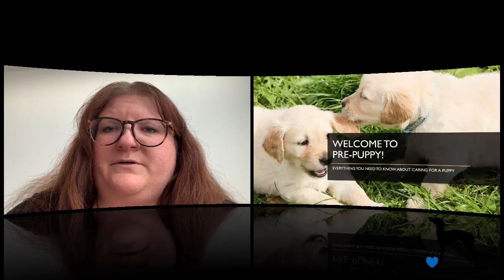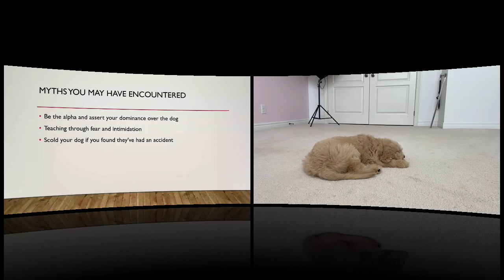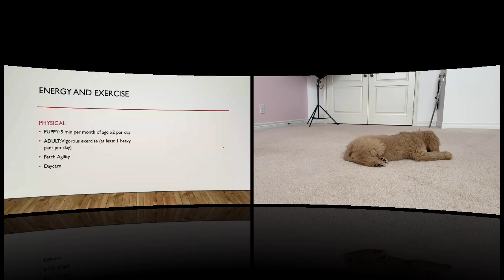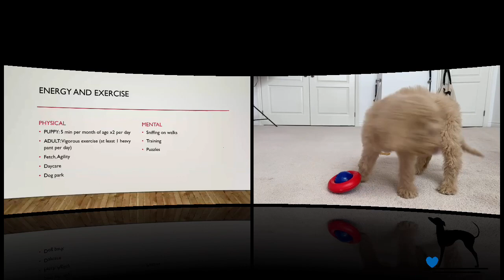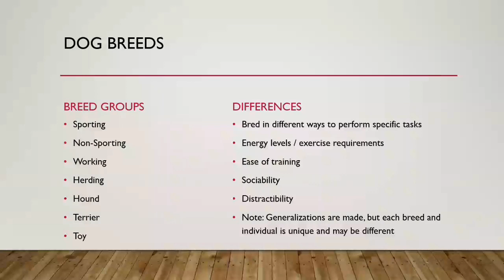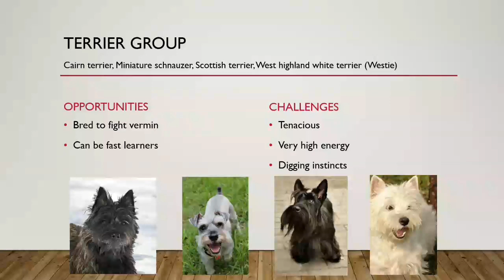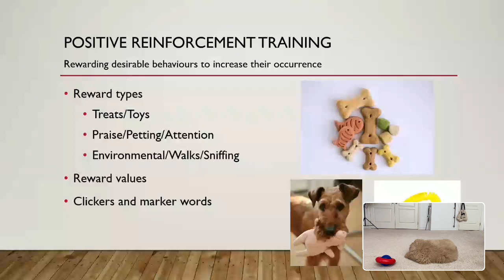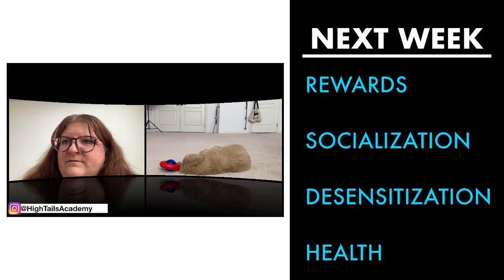Pre Puppy Lesson Part 1 of 3 (01/13/21)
Pre-Puppy is a course designed to prepare owners with tools and knowledge needed to raise a well-behaved dog from puppyhood. This video is taken from the livestream

Want to learn more? Sign up for our FREE Puppy 101 online course, where you can learn everything you need to know about raising a happy and healthy puppy.